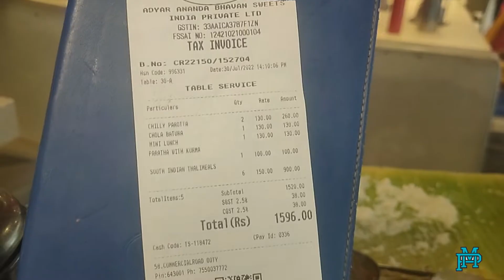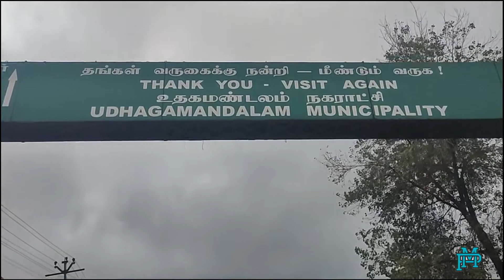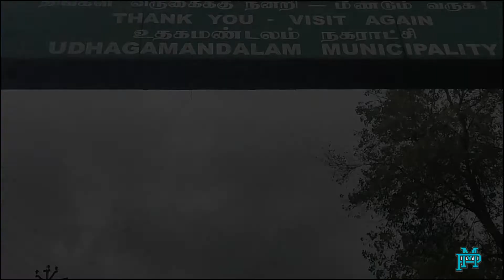Ooty Vlog | Episode 3 | Purchase vlog | Ooty to Bhavani | Bike ride | Tamil Vlog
Hey there,
Present you the 3rd episode of our ooty bike ride.Its unplanned trip we started our trip from bhavani and reached ooty we stayed there and enjoyed a lot. It's the final episode of out ooty trip.

In this video i present you our bike ride and our fun dance do watch.

We are group of 9 members 5 bikes,
1.Elavarasan
2.Elango
3.Deepak Chandran
4.Kishore
5.Naveen
6.Pavish
7.Prasanth
8.Jawahar
9.Sabari

Our Bikes are,
1.Classic 350 reborn
2.Bullet 350
3.Bullet 350
4.R15 V1
5.Fazer V1

Do watch my videos and share your comments!

Cheers ! Have a nice day !